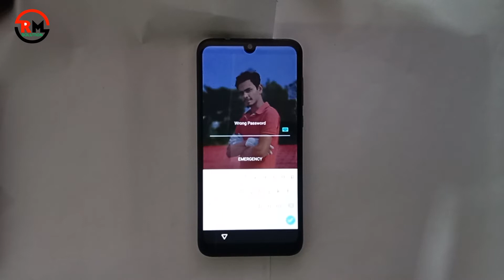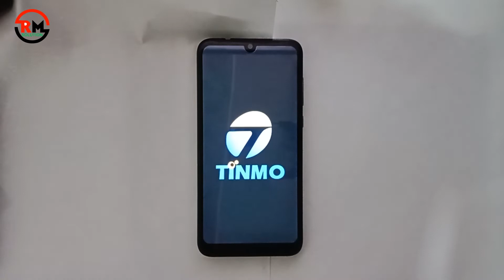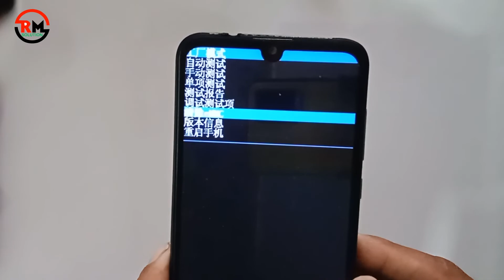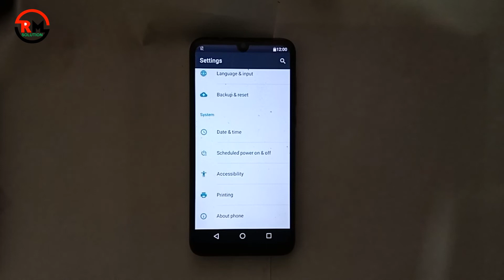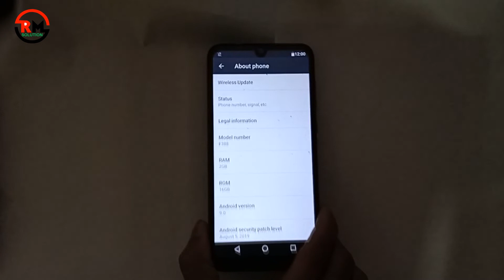𝑯𝒐𝒘 𝑻𝒐𝐓𝐢𝐧𝐦𝐨 𝐅𝟑𝟖𝟖 𝐇𝐚𝐫𝐝 𝐑𝐞𝐬𝐞𝐭 |𝐆𝐒𝐌 𝟖𝟓𝟎/𝟗𝟎𝟎/𝟏𝟖𝟎𝟎/𝟏𝟗𝟎𝟎 𝐀𝐥𝐥 𝐋𝐨𝐜𝐤 𝐑𝐞𝐦𝐨𝐯𝐞 |𝐄𝐚𝐬𝐲 𝟏𝟎𝟎% 𝐒𝐨𝐥𝐮𝐭𝐢𝐨𝐧𝐬 |𝐑𝐌 𝐒𝐎𝐋𝐔𝐓𝐈𝐎𝐍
ʟɪᴋᴇ   |  sᴜʙsᴄʀɪʙᴇ   |  sʜᴀʀᴇ   |  ᴄᴏᴍᴍᴇɴᴛ
●▬▬▬▬▬▬▬ஜ۩۞۩ஜ▬▬▬▬▬▬▬●

Symphony,Walton,Htc,Itel,Lava.

𝑯𝒐𝒘 𝑻𝒐𝐓𝐢𝐧𝐦𝐨 𝐅𝟑𝟖𝟖 𝐇𝐚𝐫𝐝 𝐑𝐞𝐬𝐞𝐭|𝐆𝐒𝐌 𝟖𝟓𝟎/𝟗𝟎𝟎/𝟏𝟖𝟎𝟎/𝟏𝟗𝟎𝟎 𝐀𝐥𝐥 𝐋𝐨𝐜𝐤 𝐑𝐞𝐦𝐨𝐯𝐞 𝐄𝐚𝐬𝐲 𝟏𝟎𝟎%| 𝐑𝐌 𝐒𝐎𝐋𝐔𝐓𝐈𝐎𝐍
                              ᴛʜᴀɴᴋ ʏᴏᴜ
  ●▬▬▬▬▬▬▬ஜ۩۞۩ஜ▬▬▬▬▬▬▬●